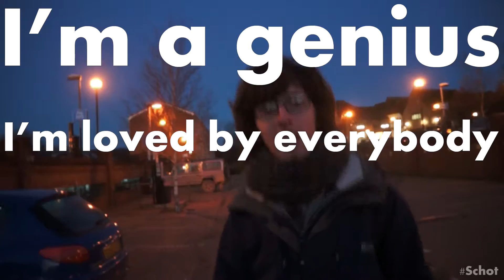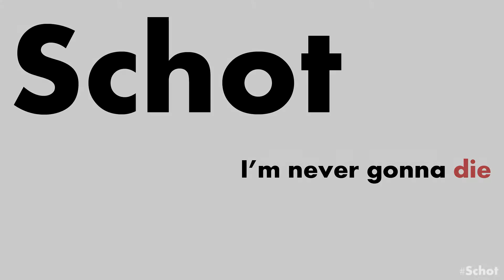Media Studies A2 final video - Schot: I'm Never Gonna Die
AQA 2015 A2 Media Studies

rip schot